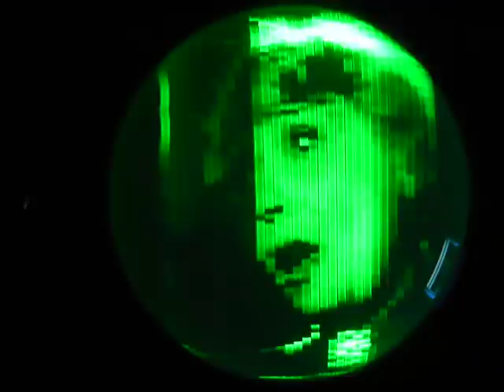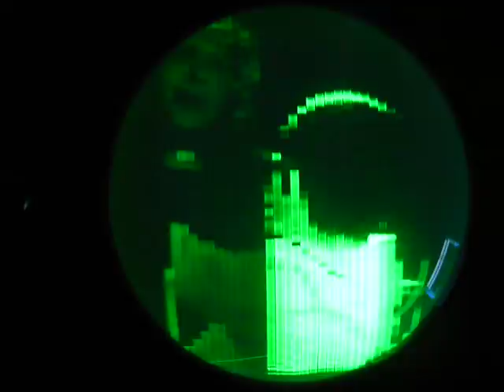32 lines pictures with cathode ray tube.MOV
32 lines pictures displayed on a 10 cm screen CRT
Notice the effect of the spot wobble on the thickness of each vertical scan line